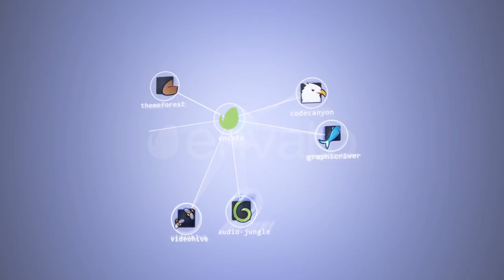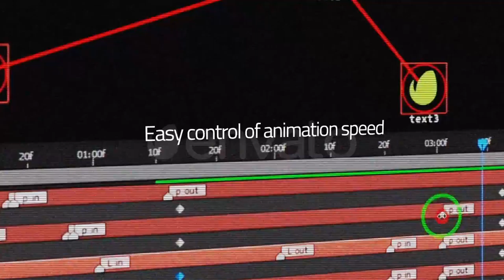Central Connection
The “central connection” includes three animated files and one main file can be modified. You can easily render each of the three animated projects after customizing photo holder or the texts of each of the three animated. The main file can be changed based on your idea and change all the details, as well as changing the animation speed without changing the keyframes. The “central connection” project is suitable for use in the introduction of several company services, the introduction of social networking sites, call out and …